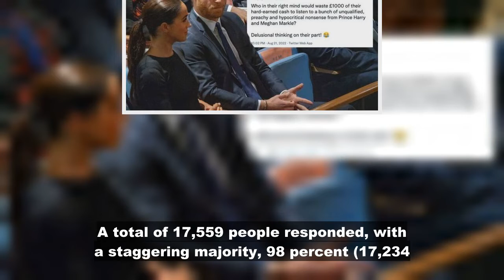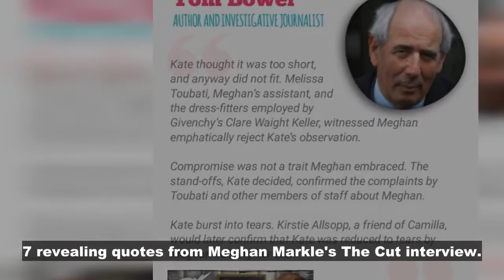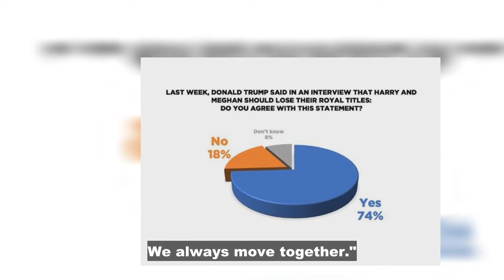Should Meghan and Harry lose their titles? Here’s how YOU voted in blistering poll